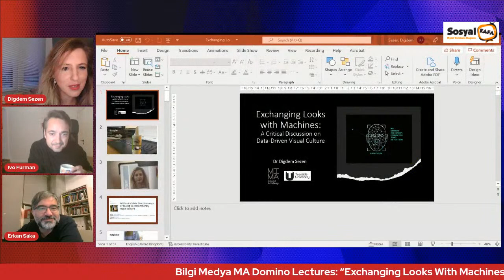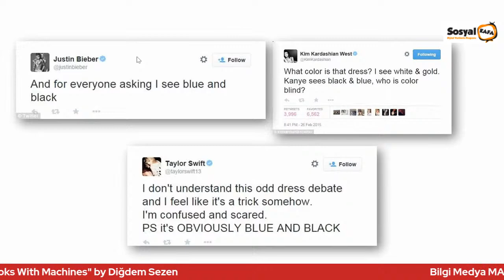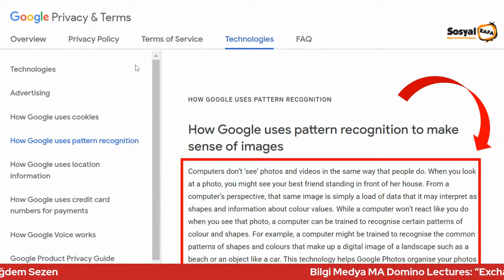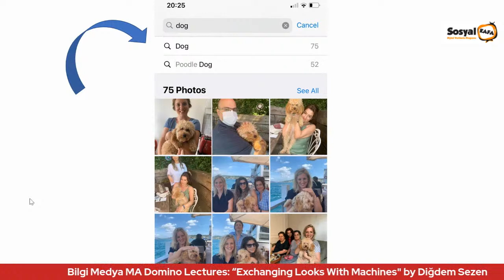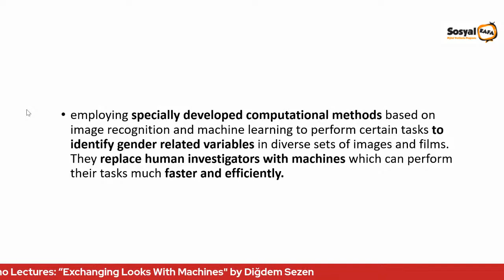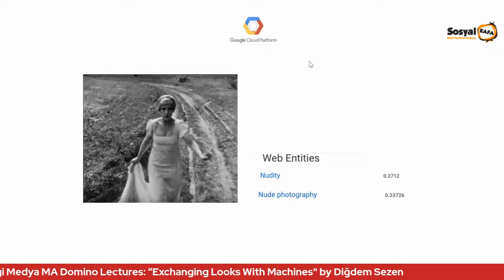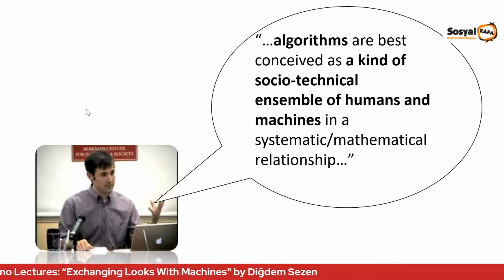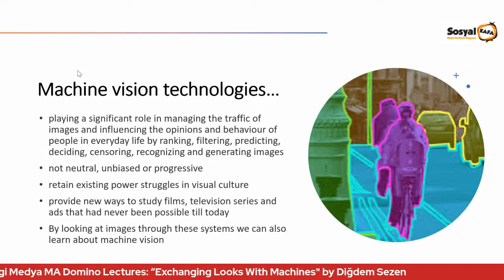Bilgi Medya MA Domino Lectures: “Exchanging Looks With Machines" by Diğdem Sezen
BilgiMedya Domino Lectures
“Exchanging Looks With Machines": A Critical Discussion of Data-Driven Visual Practices ”
Dr. Digdem Sezen
Lecturer at Teesside University, MIMA School of Art and Design.
United Kingdom
Dec., 1st 19.00-21:00